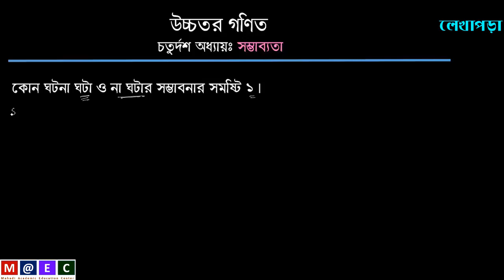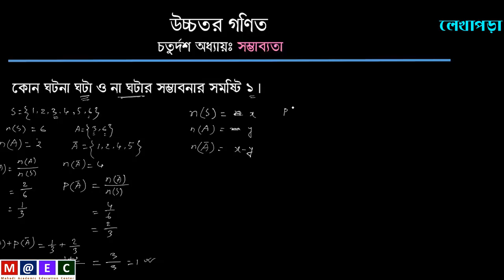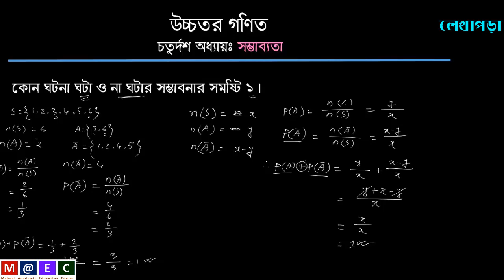কোন ঘটনা ঘটার ও না ঘটার সম্ভাবনার সমষ্টি এক(১)। mahadi Academy Live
এই ভিডিওতে সম্ভাব্যতা সম্পর্কীত একটি ছোট্ট কিন্তু অত্যন্ত গুরুত্বপূর্ণ ও বহুল ব্যাবহৃত উপপাদ্য বাস্তব উদাহরণ ও তত্ত্বীয় ভাবে প্রমাণ করা হয়েছে। এই ভিডিওতে সম্ভাব্যতা সম্পর্কীত একটি ছোট্ট কিন্তু অত্যন্ত গুরুত্বপূর্ণ ও বহুল ব্যাবহৃত উপপাদ্য বাস্তব উদাহরণ ও তত্ত্বীয় ভাবে প্রমাণ করা হয়েছে।